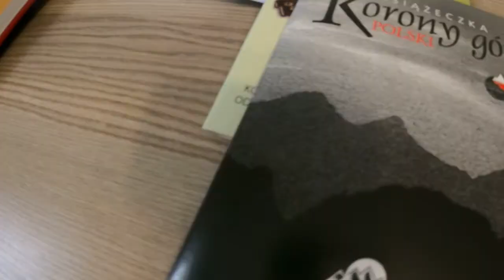„Lubuskie. Pokaż swój talent 2020” - Rejtan Filip